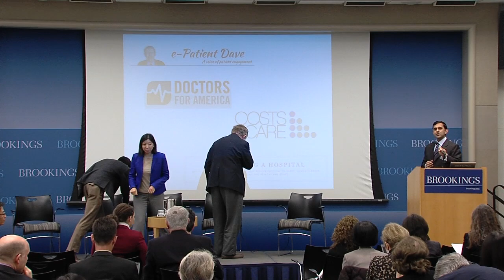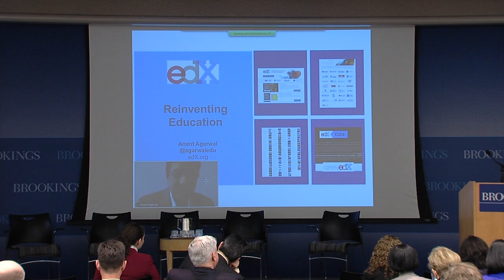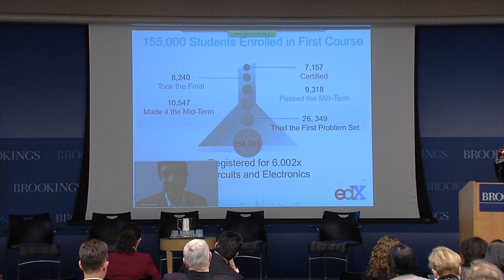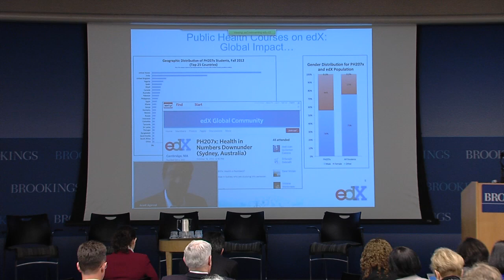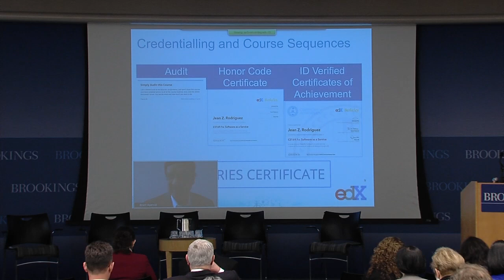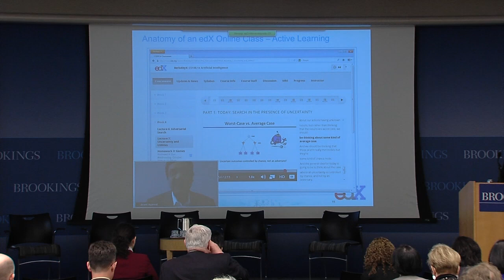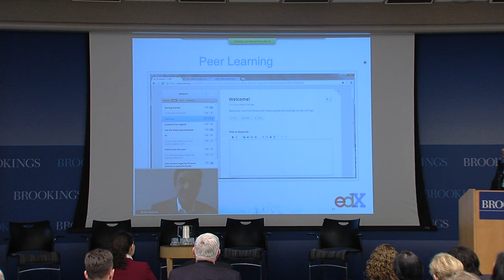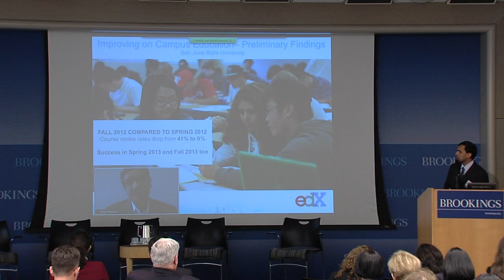Teaching Health Delivery Reform with Massive Open Online Courses (MOOCs)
On February 19, The Brookings Institution launched a collaboration between the Khan Academy and the Richard Merkin Initiative at the Engelberg Center for Health Care Reform and explained its innovative programs to involve clinicians at all levels to improve payment and delivery of health care.